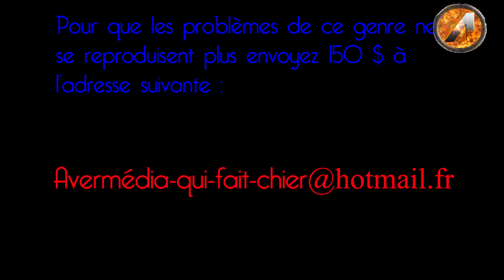FUT 13 - Tuto faire un bon classico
Aujourd'hui on se retrouve pour une nouvelle vidéo sur Fut 13 avec une nouvelle série " Classico & Compagnie" donc je doit faire une équipe avec des joueurs d'un classico dans un championnat avec le même nombres de joueurs des deux équipes par exemple PSG - OM avec 5 joueurs du PSG et 6 Joueurs de l'OM car il y a 11 joueurs et donc obligé de choisir un 6ème joueur dans une des deux équipes .

J'espère que cela vous plaira et aussi dites moi les autres différents classicos dans les autres championnats sauf celui de serie A ;

Aeronsmit :)